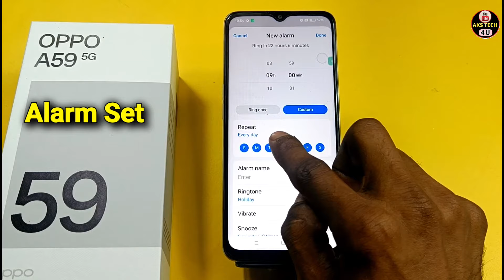How to Set Alarm in OPPO A59 5G | OPPO A59 5G Mai Alarm Kaise Lagayen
How to set alarm in OPPO A59 5G ,
OPPO A59 5G alarm setting,
OPPO A59 5G alarm kaise set kare,
how to enable alarm in OPPO A59 5G ,
OPPO A59 5G me alarm kaise lagaye,
how to set Multiple alarm in OPPO A59 5G,
how to enable custom alarm in OPPO A59 5G,
OPPO A59 5G Multiple alarm kaise set kare,
OPPO A59 5G alarm kaise lagaye,
OPPO A59 5G alarm,